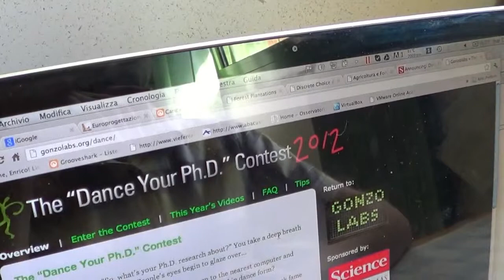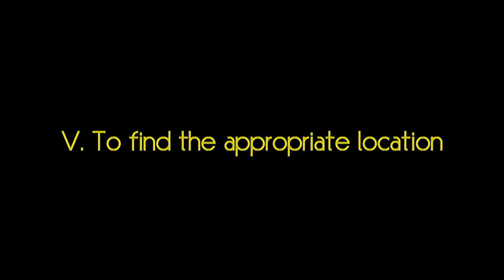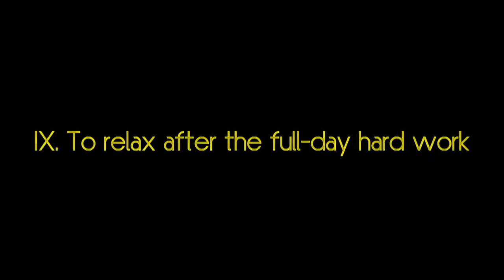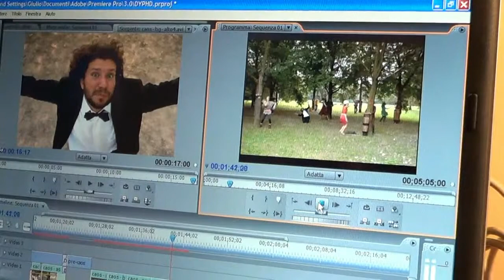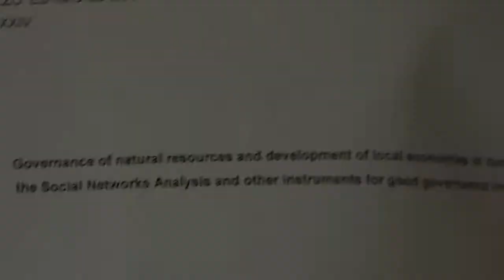Governance of natural resources, il video DIETRO LE QUINTE! dall'idea alla realizzazione...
This is the "making of" the video used by Riccardo Da Re to enter the "Dance Your Ph.D." contest.